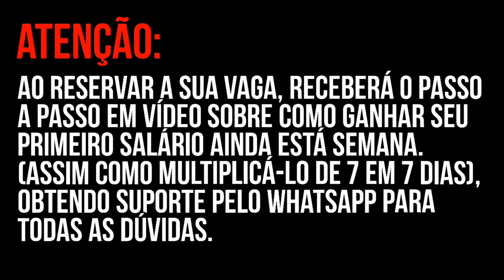Renda Extra 2020